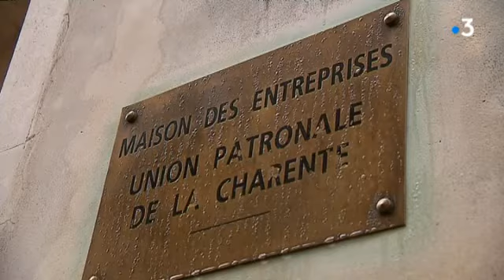Renouveau d' une entreprise de Charente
Reportage Bruno Pillet, Cécile Landais, Josiane Etienne
Intervenants : Jérome Fortin, directeur de l’entreprise Cinq MC/Véronique Brouillet, Directeur Général de l’Union Patronale de la Charente